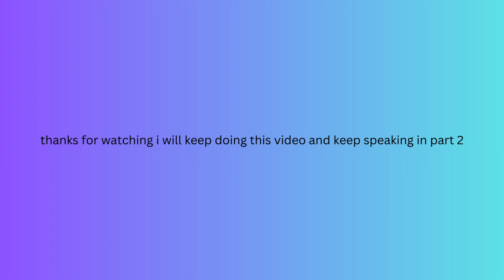lets say my name in diffrent languages